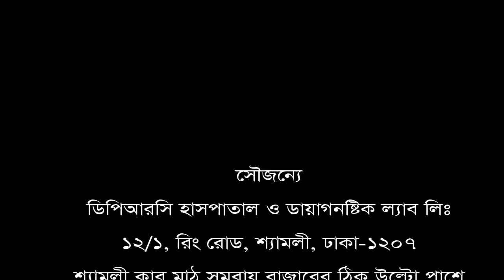বছরের পর বছর হাঁটু, ঘাড় ও পায়ে ব্যথা নিয়ে না কষ্ট করে জানুন সঠিক চিকিৎসা।